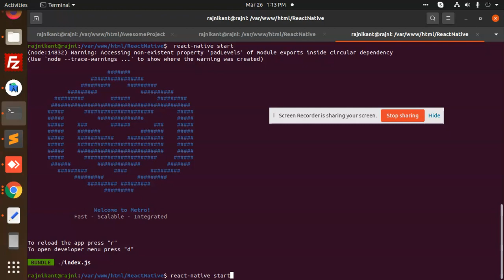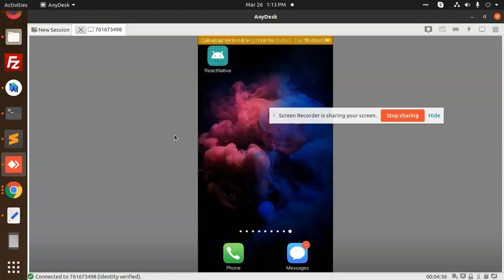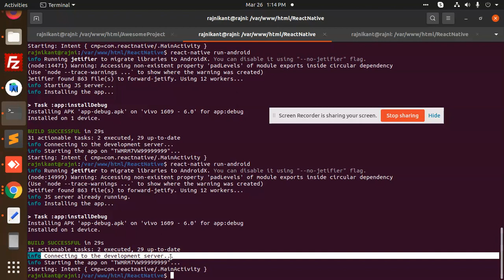React Native white blank screen issue